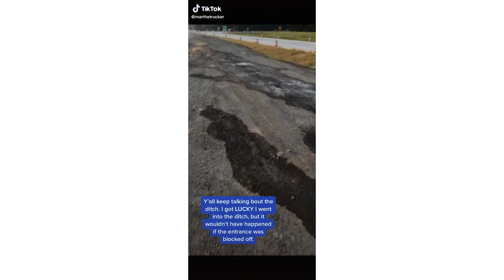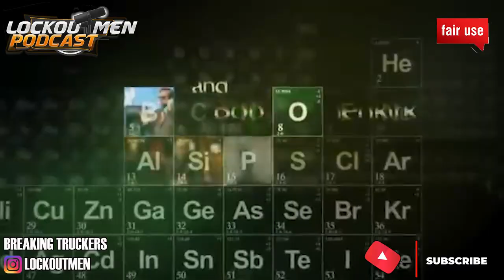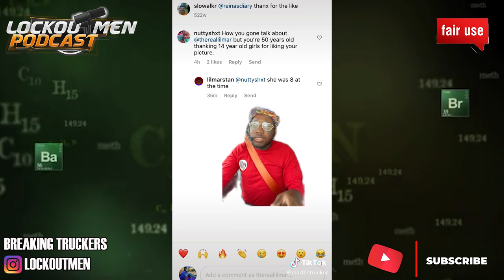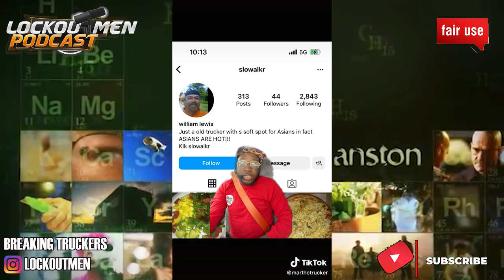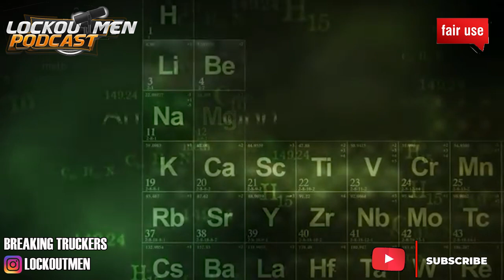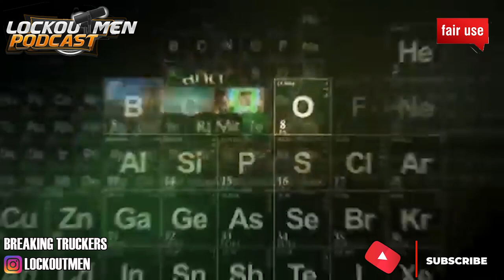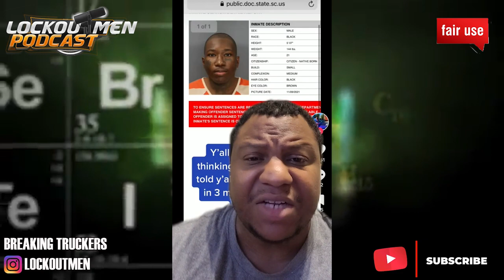I Followed My GPS In A Ditch And It's The Construction Workers Fault | Breaking Truckers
In Today’s Episode of Lockoutmen Podcast Show: I Followed My GPS In A Ditch And It The Construction Workers Fault
Also in this ep.
Rapper Turned TikTok Truck Driver Accused Of Sexual Assault allegedly
This all happen b4 he became a truck driver allegedly
Rookie Truck Driver Lamar Cruz aka Lil Mar aka
Marthetrucker Was accused along with his buddy had sexually assaulted a young girl in the parking lot of a Walmart in South Carolina. The girl approached some officers inside Walmart and told them she had just been sexually assaulted.

While police took the girl to be treated, officers arrested Lamar Cruz, 19, and Randle Huff, 21. Both men are from Columbia, according to court documents.

Cruz and Huff both face one charge of criminal sexual conduct with a minor between the ages of 11 and 14. But for some odd reason Lamar was able the beat or receive a lesser charge.
So.. He decided to since his rap career wasn’t going nowhere he’ll give trucking a try, How Being a TikTok Trucker working for you?